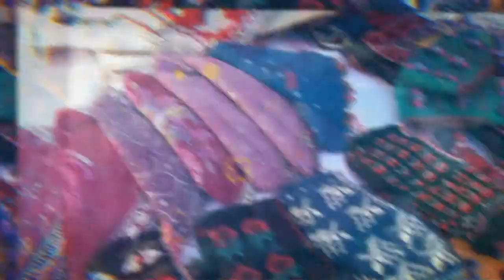Hayat Güzeldir Freeze Dry Teknolojisi ile Sağlıklı Atıştırmalar 6.Bölüm 1.Kısım